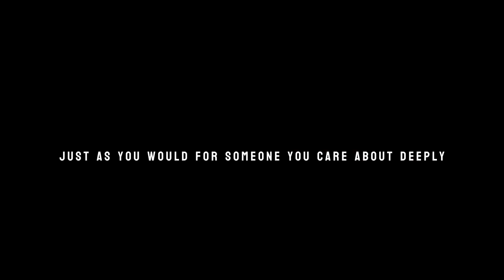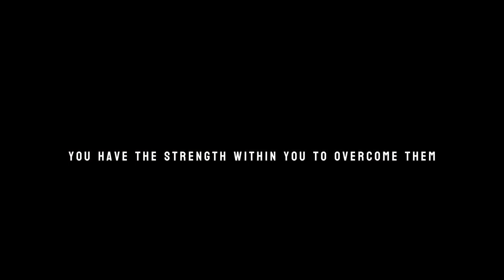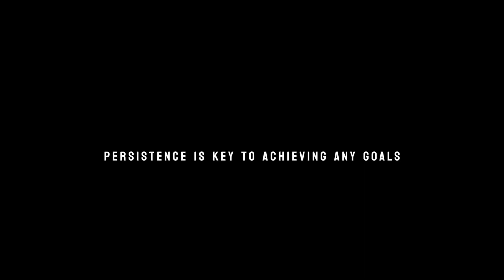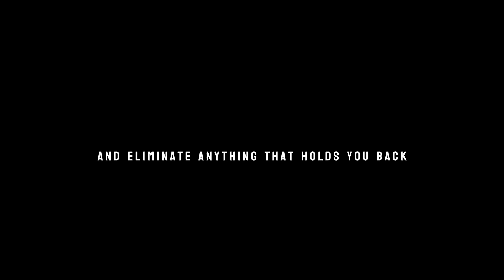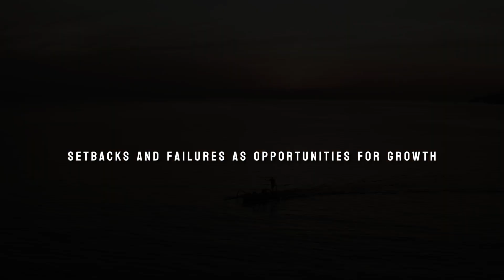Treat Yourself - Powerful Motivational Speech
Let the words of encouragement resonate as you embark on a journey of self-discovery and personal growth. "Treat Yourself" is more than just a speech; it's a mantra for living your best life. Allow yourself to break free from self-doubt and embrace your inner strength as you pursue your dreams relentlessly.

Join the movement and spread the message of self-worth by sharing this empowering video with friends, family, and colleagues. Together, let's inspire each other to prioritize self-care and unlock our full potential.

"Voice generated by Elevenlabs, footage sourced from pexels.com."